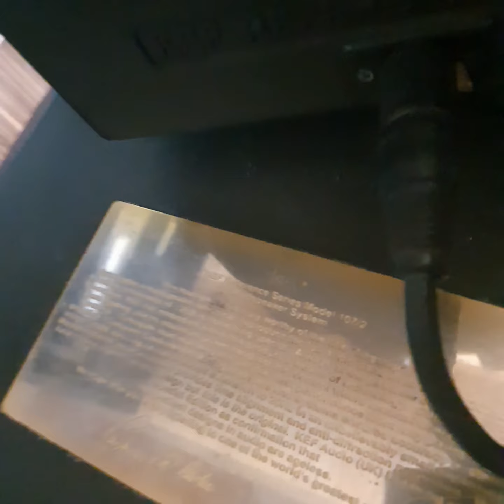Kef 107.2 reference top & accuphase e 202 vintage hiend sound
Sade